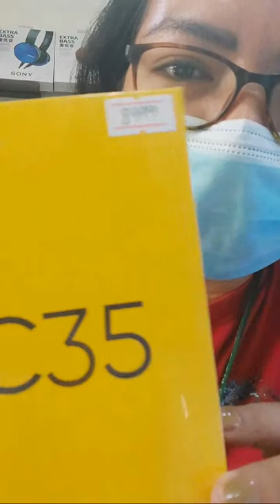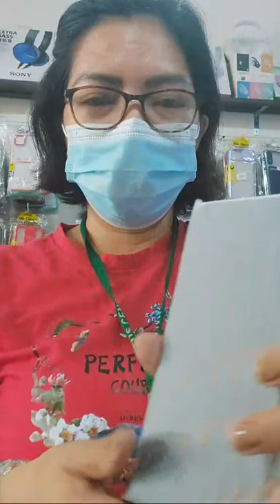Unboxing Realme C35